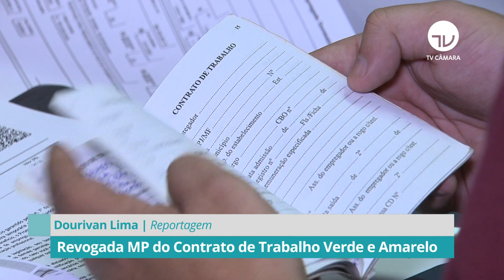Governo revoga MP do Contrato Verde e Amarelo - 20/04/20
Com o argumento de incentivar o emprego para pessoas de 18 a 29 anos ou com mais de 55 anos de idade, a medida provisória do contrato verde e amarelo reduziu os encargos trabalhistas e previdenciários para a contratação de novos trabalhadores urbanos e rurais nessas duas faixas etárias.

A proposta foi aprovada pela Câmara, com alterações. Mas, por falta de acordo entre os líderes, não foi votada pelo Senado e acabou sendo revogada pelo presidente da República.

Bolsonaro deve editar uma nova versão da medida provisória.